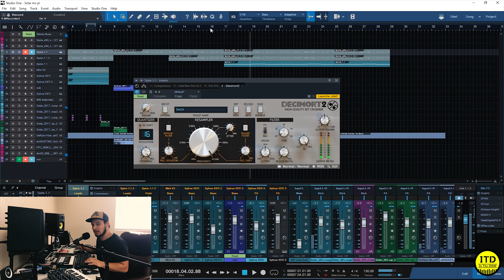Filtering via Sample Rate Reduction - Decimort 2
Here Kevin Ochoa explains an unconventional way to filter in a build up. Instead of using traditional filters we implement d16's Decimort 2 to reduce the sample rate.